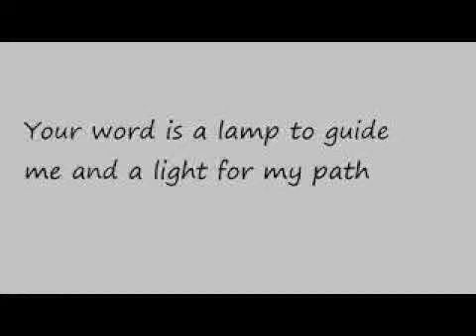विश्वास से कबूली और मनन के वचन/ Confession and Meditation verses...